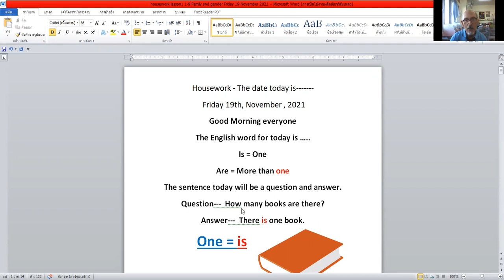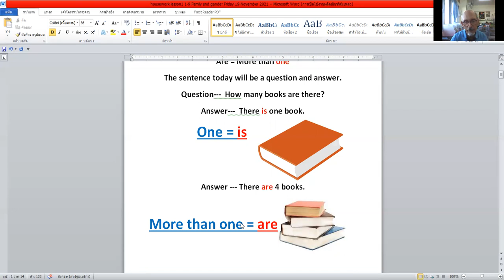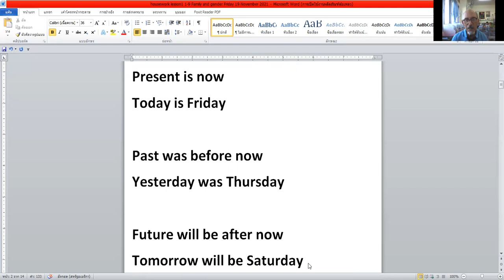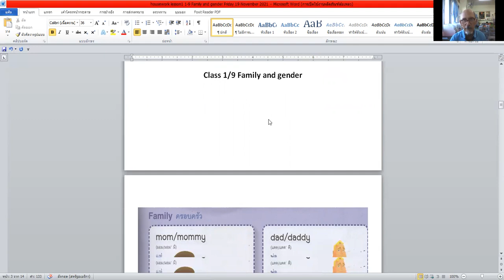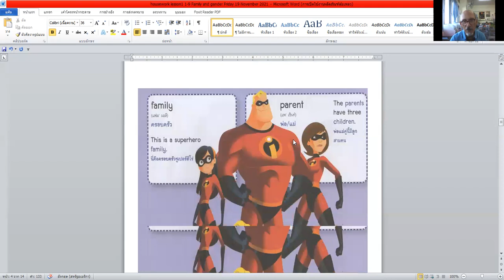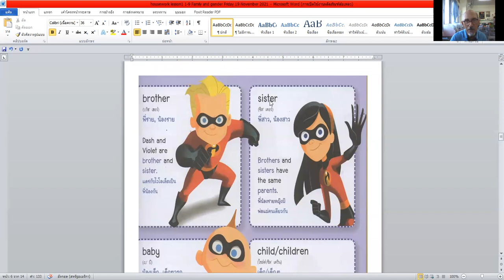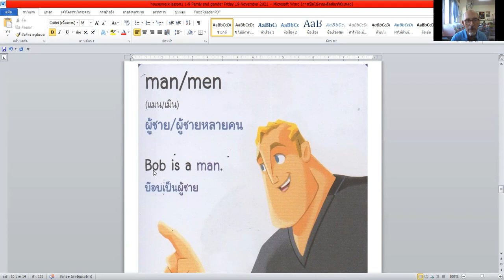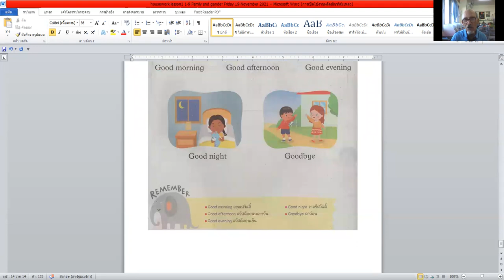housework 1 9 Friday 19 Nov Family Gender